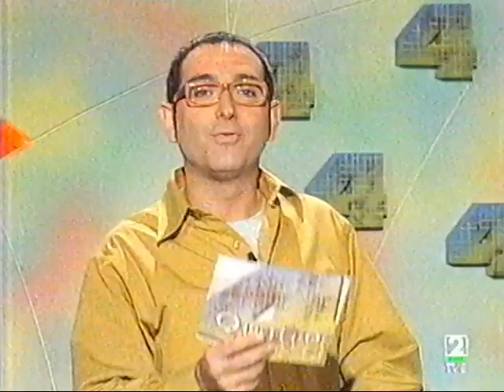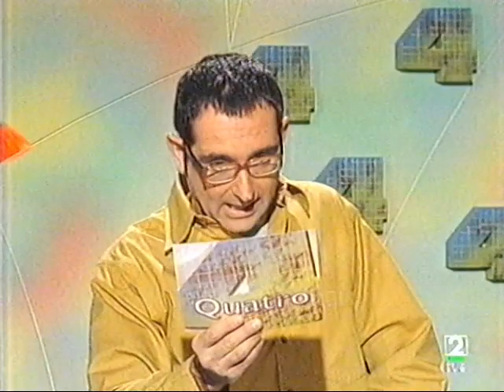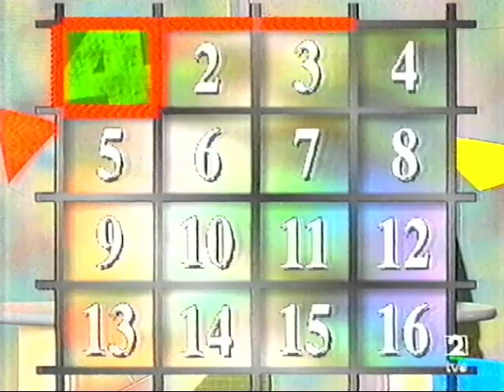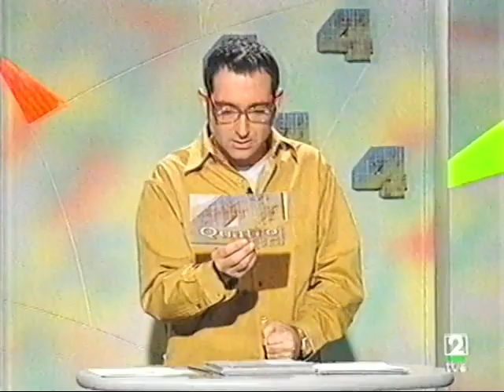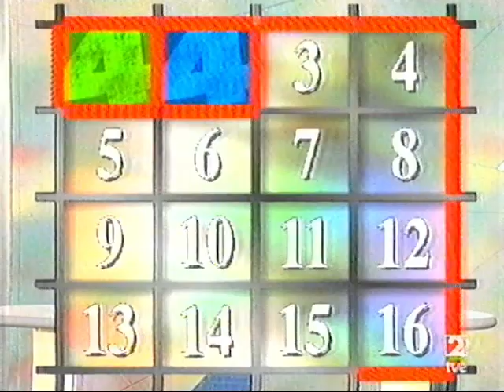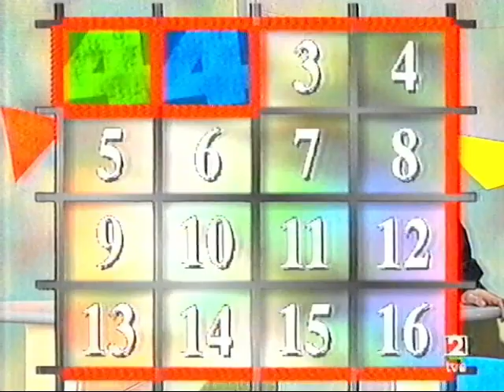Quatro - La 2 (Fragmento) (VHS-I)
Fragmento del concurso Quatro de La 2 de TVE presentado por Paco Vegara.
Emitido tras el desfile del Carnaval de Águilas de 1999.
Seguramente martes 16 de febrero de 1999.